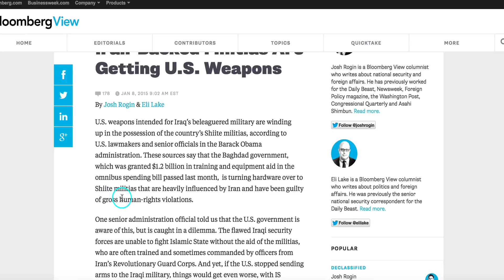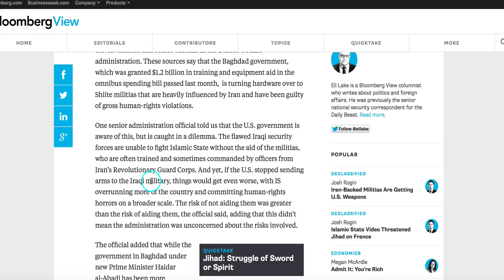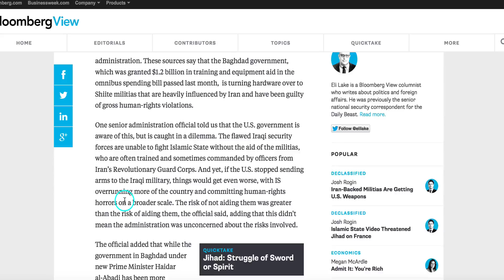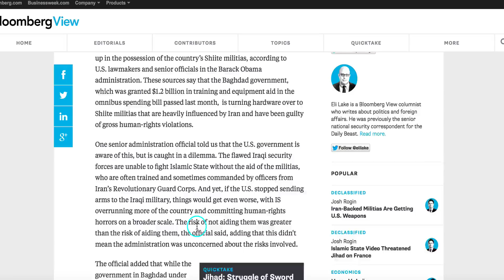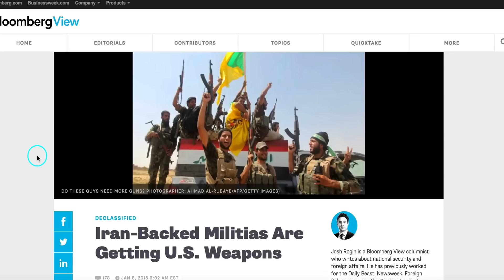Iran Backed Militias Are Getting U S Weapons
U.S. weapons intended for Iraq’s beleaguered military are winding up in the possession of the country’s Shiite militias, according to U.S. lawmakers and senior officials in the Barack Obama administration. These sources say that the Baghdad government, which was granted $1.2 billion in training and equipment aid in the omnibus spending bill passed last month,  is turning hardware over to Shiite militias that are heavily influenced by Iran and have been guilty of gross human-rights violations.

ISIS is Recruiting in the US, Are You Ready?
Here’s 3 Ways to Uncover Any Holes in Your Survival Plan.